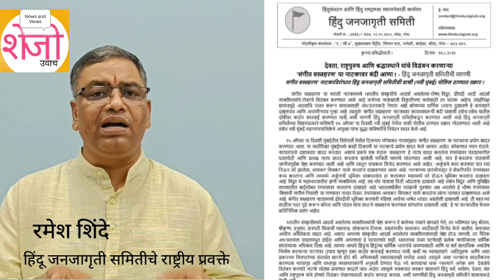महाभारतातील आदर्शांवर टीका | 'वस्त्रहरण'वर बंदी घालण्याची मागणी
देवता, राष्ट्रपुरुष आणि श्रद्धास्थाने यांचे विडंबन करणार्‍या
 'संगीत वस्त्रहरण’ या नाटकावर बंदी आणावी, अशी मागणी हिंदू जनजागृती समितीने केली आहे.  या नाटकाविरोधात नवी मुंबई येथील वाशी पोलीस ठाण्यात तक्रार नोंदविण्यात आली आहे.